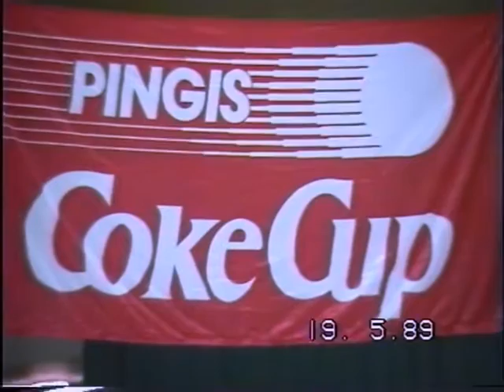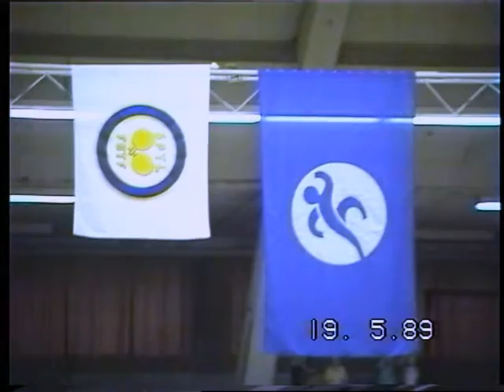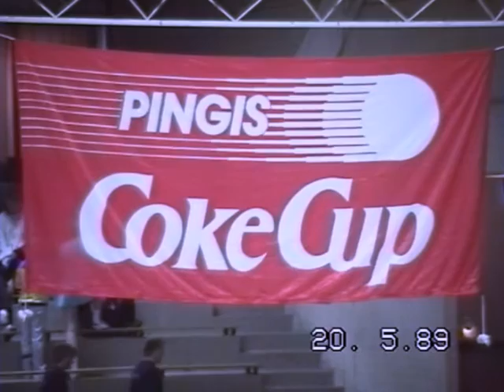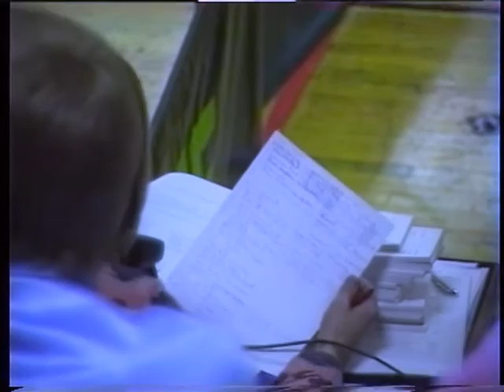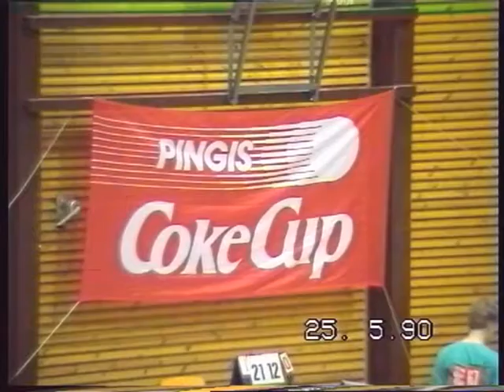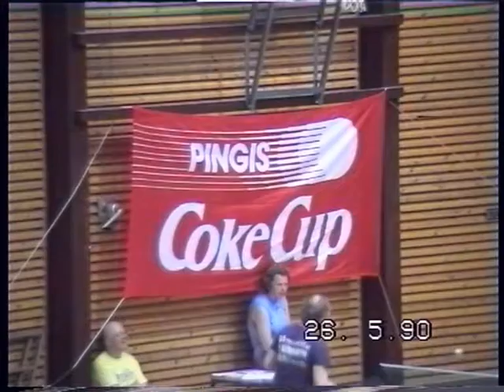Koulu-SM 1989-90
Table Tennis, koululaisten SM-kilpailuista tuokiokuvia eli pääosin kasvoja ja vähemmän pelistä. Pelipaikat Ruskeasuo Helsinki ja Tikkurilan Urheilutalo Vantaa.
Jos haluat hiukan parempaa kuvaa, tilaa video dvd-levylle kuvaajalta